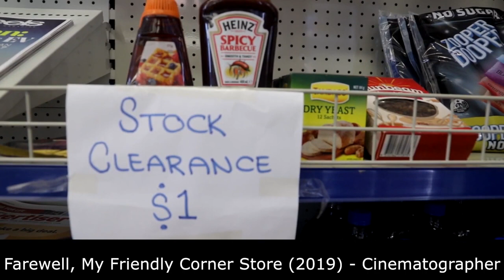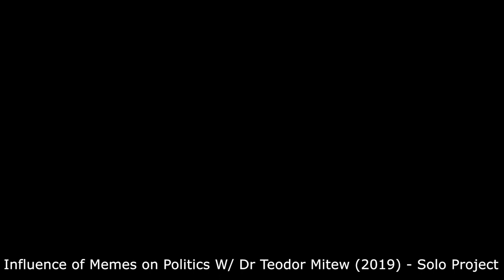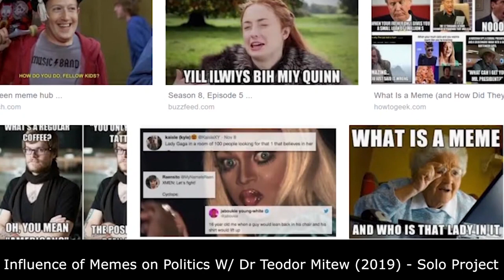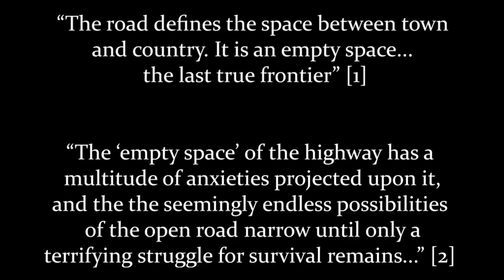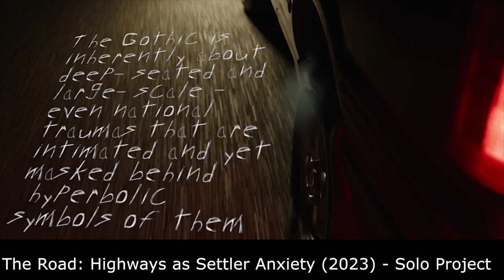Matt Reid Documentary/Video Essay Showreel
A collection of documentaries and Video Essays created between 2019 and 2023